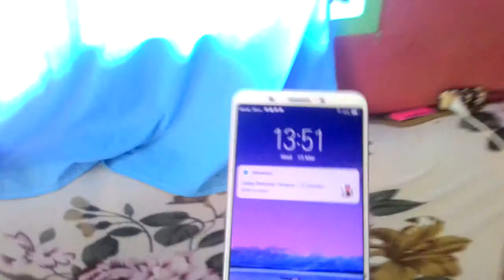March 13, 2019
Anak 3 yazhieka, yanhieka, sofia ang amziang idol. March 13, 2019